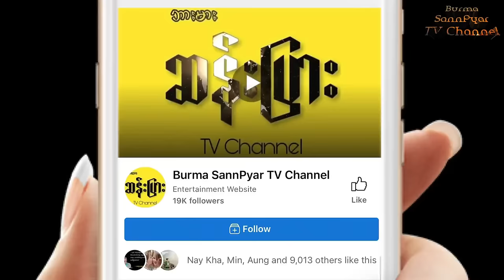ကောသလ အိမ်မက် (၁၆) ချက်